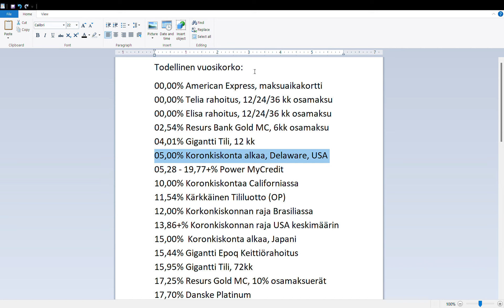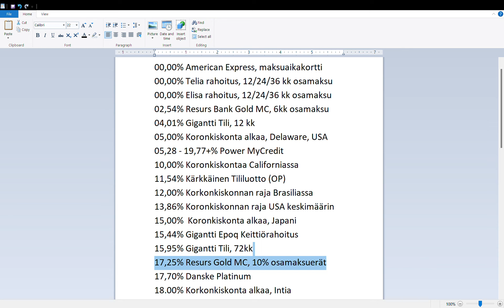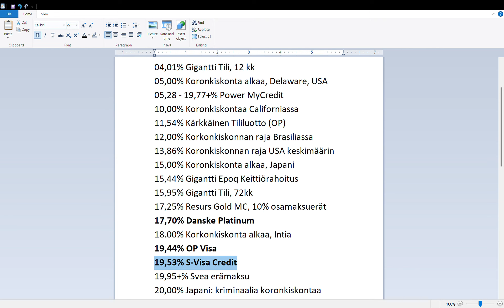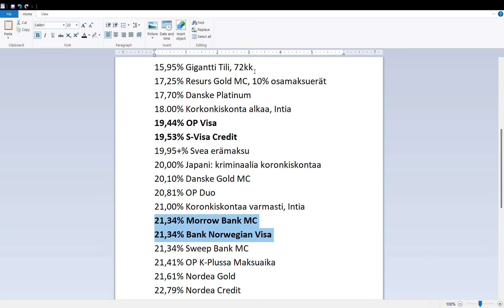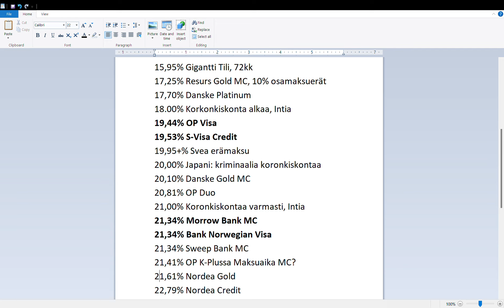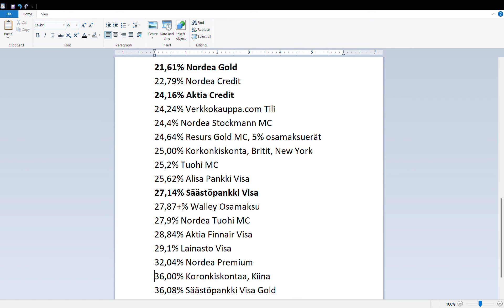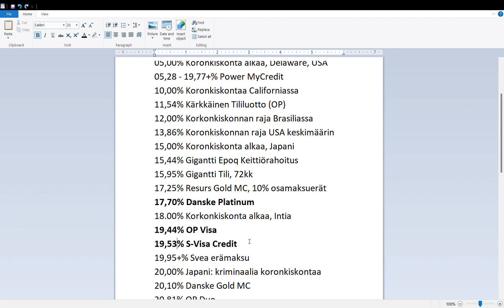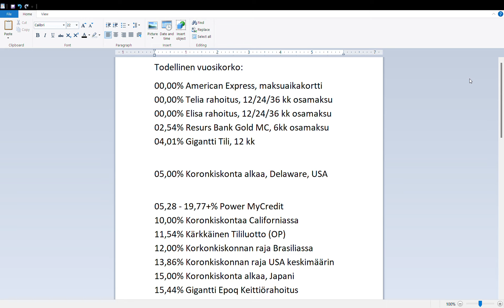Vertailu: Luottokortit - Törkeää Koronkiskontaa!